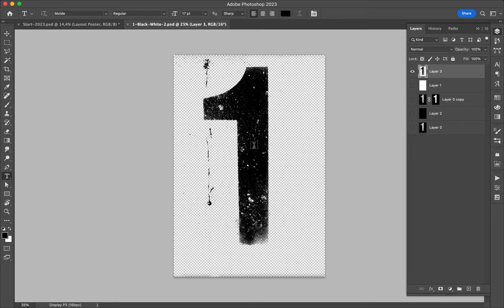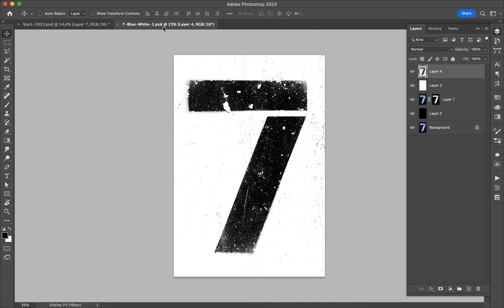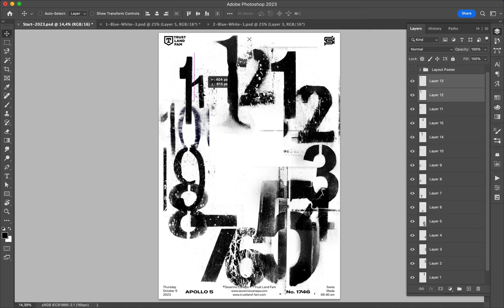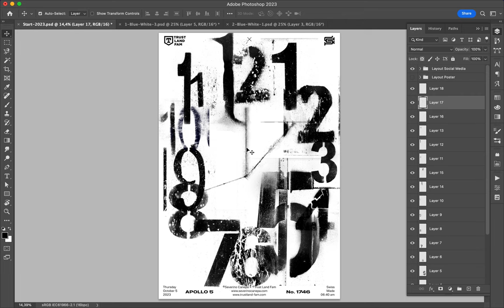Poster Speed Art 1746 Time Romote Machine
Grunge creation: I was supposed to publish on the 5th of October, 2023.